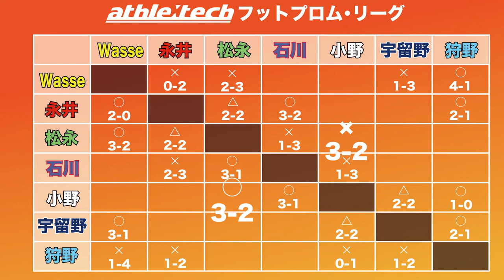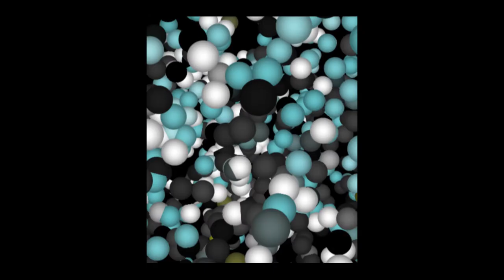#013 小野 大輔 vs 松永 祥兵 アスリーテック･フットプロムリーグ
アスリーテック･フットプロムリーグ！

第13試合は小野 大輔 選手(元フットサル日本代表)対松永 祥兵 選手の対戦です！